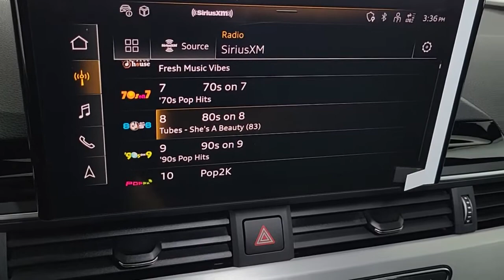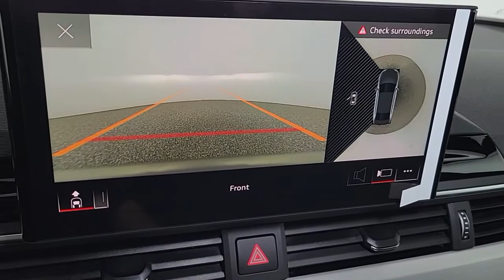2022 Audi A4 Las Vegas, Henderson, North Las Vegas, Nevada, San Bernardino County L23087B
Mythos Black Metallic Used 2022 Audi A4 45 S line Premium Plus available in Las Vegas, Nevada. Servicing the Henderson, North Las Vegas, Nevada, San Bernardino County area.
2022 Audi A4 45 S line Premium Plus - Stock#: L23087B

CARFAX One-Owner. Clean CARFAX. Mythos Black Metallic 2022 Audi A4 45 S line Premium Plus quattro quattro 7-Speed Automatic S tronic 2.0L TFSI 7-Speed Automatic S tronic, quattro, Black w/Leather Seating Surfaces, ABS brakes, Alloy wheels, Compass, Electronic Stability Control, Front dual zone A/C, Heated door mirrors, Heated front seats, Heated Front Sport Bucket Seats, Illuminated entry, Low tire pressure warning, Power moonroof, Remote keyless entry, Traction control.brbrRecent Arrival! Odometer is 2983 miles below market average! 24/31 City/Highway MPG